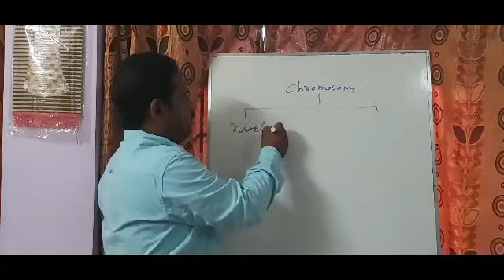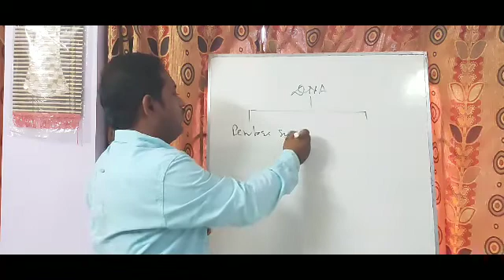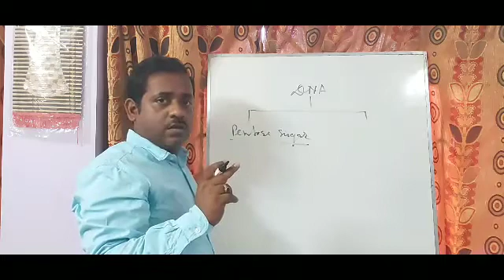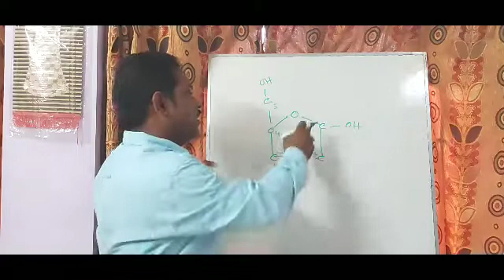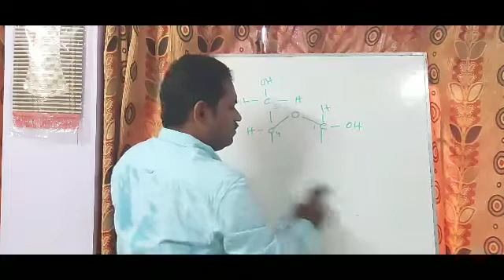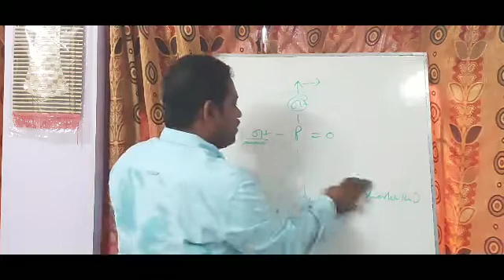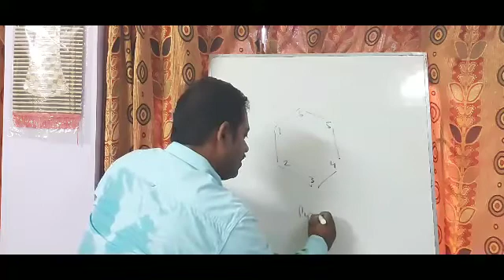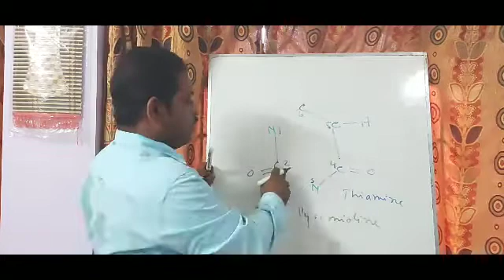দশম/ একাদশ (X/XI) ক্রোমোজোমের রাসায়নিক গঠন Supercoiling within nucleus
love Nature Love Biology
class ix to xii Life Science

দশম ও একাদশ শ্রেণীর সিলেবাসে ক্রোমোজোমের ভৌত গঠন ও রাসায়নিক গঠন অন্তর্ভুক্ত। কোশের নিউক্লিয়াসে অবস্থিত নিউক্লওজালিকাই প্রকৃতপক্ষে ক্রোমোজোম। ক্রোমোজোমের রাসায়নিক গঠনের মধ্যে বিভিন্ন অংশগুলির রাসায়নিক গঠন এই video তে বলা হয়েছে।
Through this video, you will understand not only the physical structure of chromosome, but also the structure of different nitrogen bases . through very easy way you will remember the structure of nitrogen bases.
adenine,  guanine